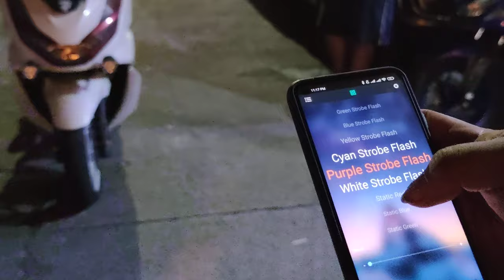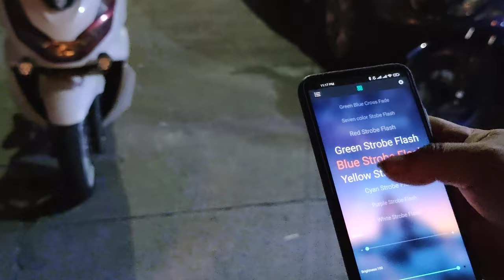underglow lights on pcx160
cellphone controlled underglow lights

on pcx 160